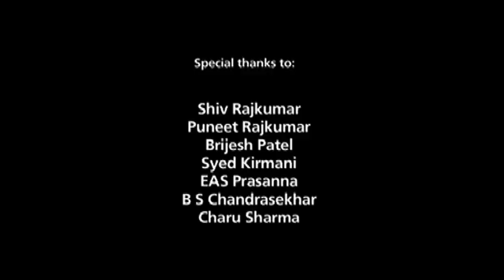Namma KPL Anthem - Original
Original Namma Karnataka Premier League Anthem.
Special Thanks to
Shiv Rajkumar,
Puneet Rajkumar,
Brijesh Patel,
Syed Kirmani,
Charu Sharma,
KSCA,
Maharaja Srikanta datta narasimharaja wadiyar,
Diganth,
Yesh,
Sharmila Mandre,
Aindrita Rao,
Sindhu,
Sonu,
Tejaswini,
Anusha,
MD Pallavi

Namma KPL Season 6 (2017): Social Media Marketing was done by Popupster